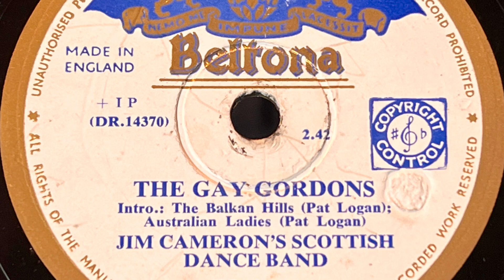Jim Cameron’s Scottish Dance Band - The Gay Gordons (78 rpm record) 1950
Intro.; The Balkan Hills; Australian Ladies.

Audio rip from Beltona Records 1950 release on 78 rpm shellac.